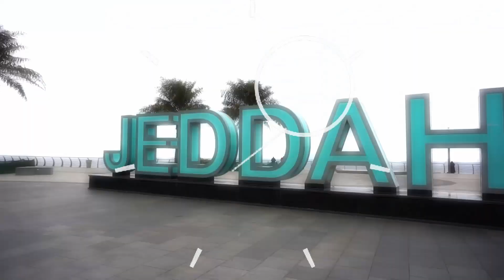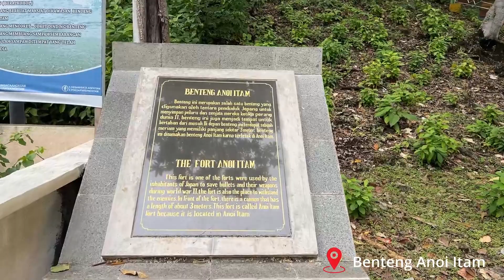BENTENG JEPANG ANOI ITAM SABANG || WISATA PULAU SABANG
Benteng Jepang anoi itam sabang adalah salah satu destinasi wajib ketika kita mengunjungi pulau sabang. Benteng ini memiliki nilai sejarah yang sangat tinggi. konon katanya sabang memiliki banyak terowongan-terowongan yang menghubungkan tiap benteng di sabang. penasaran gimana wujudnya? yuk kita tonton...

benteng anoi itam

pantai anoi itam

pantai anoi itam sabang

hotel di anoi itam sabang

hotel anoi itam resort

sejarah benteng anoi itam

benteng jepang anoi itam

benteng jepang sabang

sejarah benteng jepang di sabang